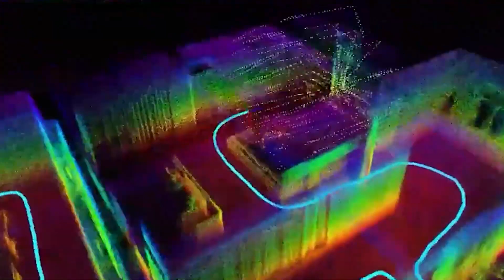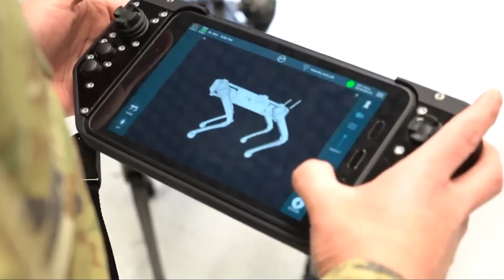Deadly ROBOT DOGS Are Changing Warfare Forever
China has just unveiled an army of AI-powered robot dogs, raising serious questions about the future of warfare and military technology.
These armed machines are real-and they're already being tested in combat simulations.
What does this mean for global security, and is the U.S. falling behind?

🚀 Boost Engagement with Your Own AI Chatbot – No Coding Required!
Transform how you connect with your audience using CustomGPT.ai – the powerful no-code platform trusted by creators and businesses.
✅ Supports 1,400+ file formats
🌍 Works in 92 languages
⚡ Seamless integration into your website, content, or brand ecosystem.